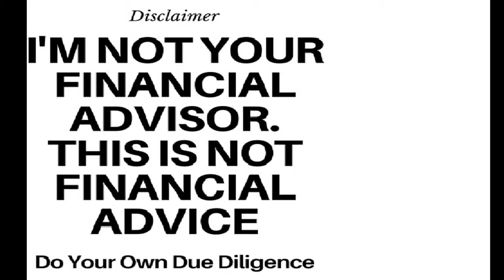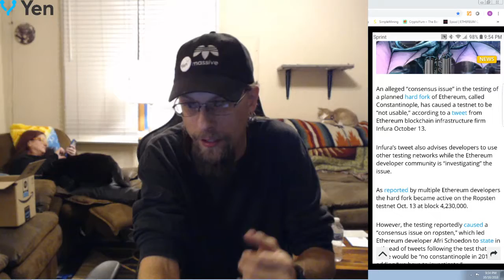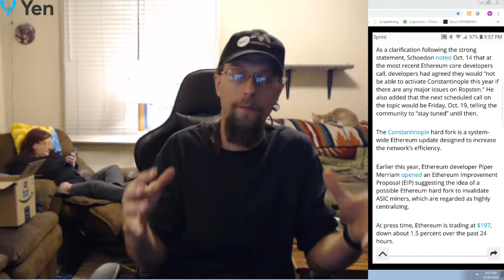Ethereum hard fork problems. this is good news to me.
join Coinbase through me and get $10.00 when you spend $100.00

Brandon Coin  great info and fun for all.
Crypto Brothers discord chat. Join us